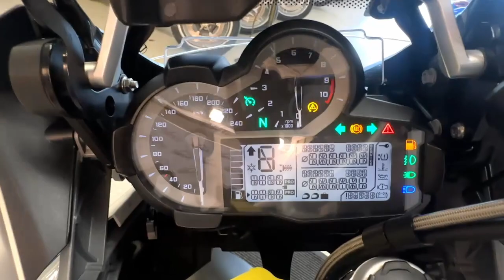BMW R1200 GS ADVENTURE (2014)